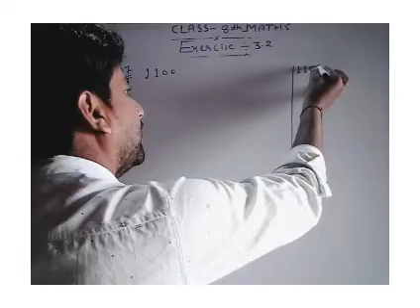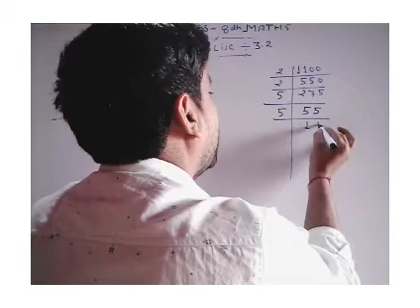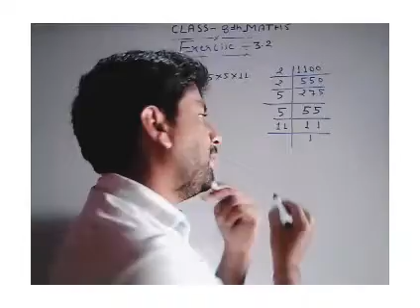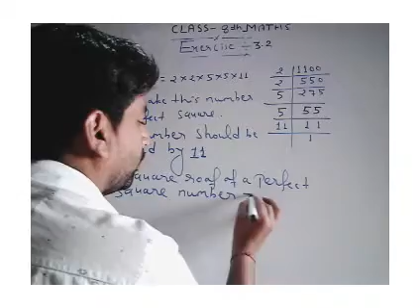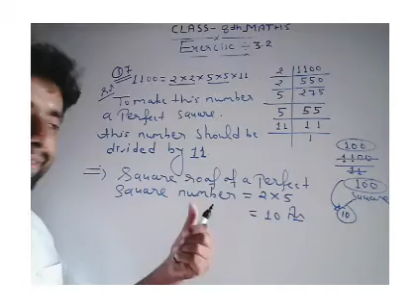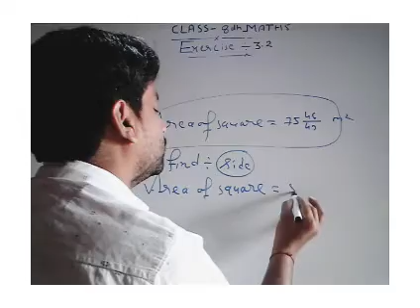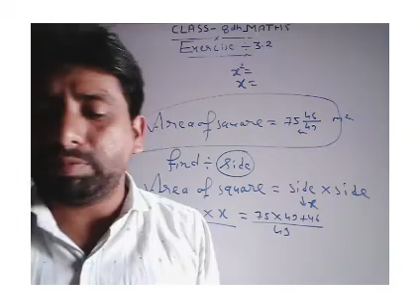CLASS 8th MATHS CHAPTER-3 PART-53(05)